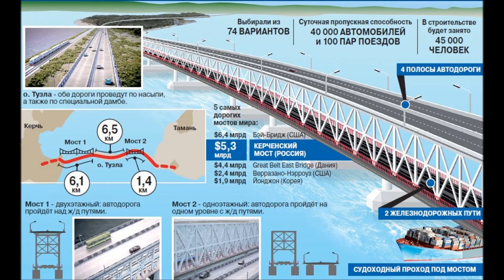Крымский мост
слова Владимира Сапрыкина и Сергея Сонина, музыка Григория Суворова, исполнитель - Григорий Суворов